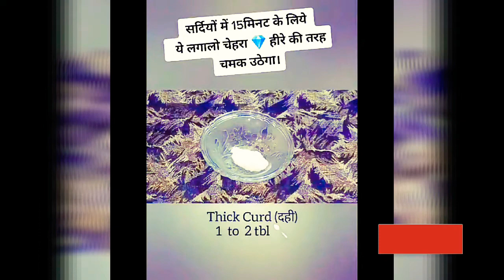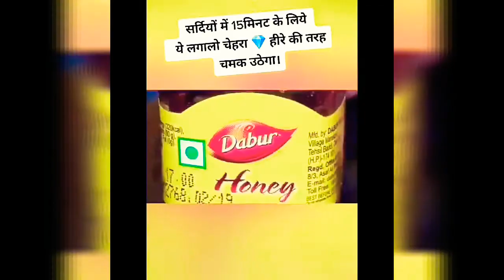एक ही बार मे चेहरा हीरे की तरह चमकेगा Special winter face pack with Glowing skin for All types skin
Best Homemade Face pack For winter  in Dry skin सर्दियों मे आप फेस काला नहीं पड़ेगा बल्कि चमकेगा